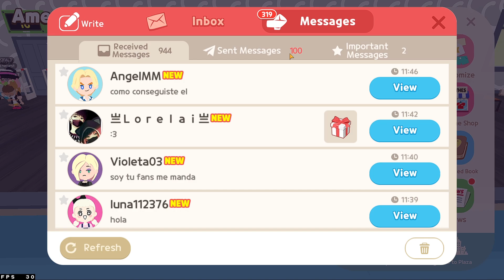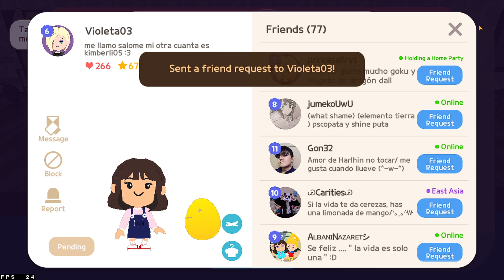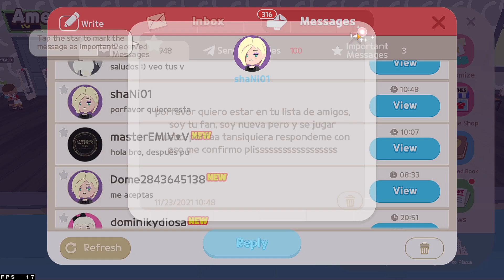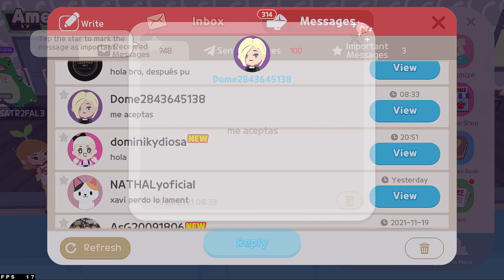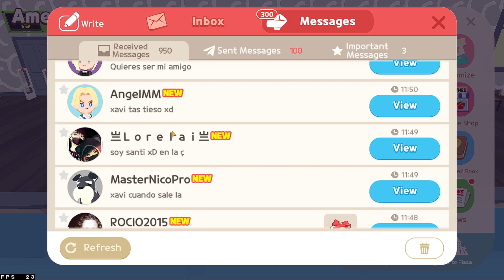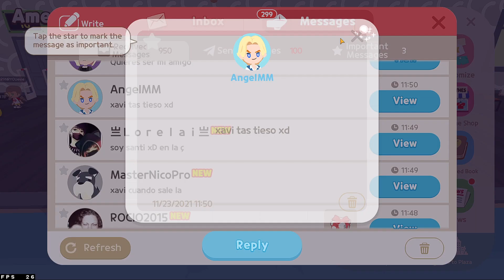Play Together | RESPONDO mensajes de SUBS!! Deja tus mejores preguntas!! #2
Hemos llegado a los 900!!! Lo veo y no lo creo! Estamos prácticamente a nada para los 1000 y aún no se que hacer para ese entonces! Dejen en los comentarios que les gustaría que haga para ese gran acontecimiento c: Espero que les haya gustado muchísimo, nos vemos en el próximo vídeo!!